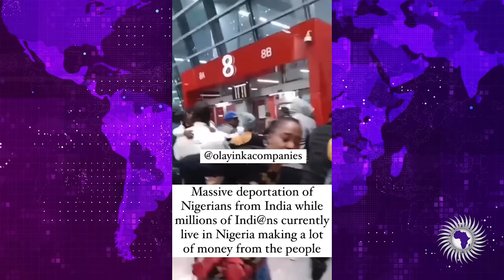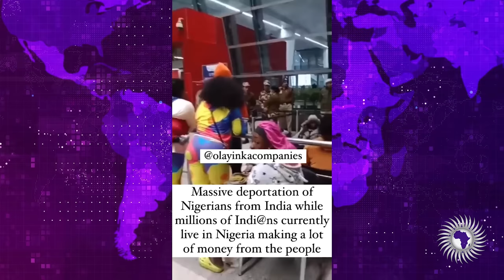India Conducts Mass Deportation Of Nigerians Without Giving Them A Reason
Phillip Scott reports on India's mass deporting Nigerian citizens for no apparent reason. Many were stuck at the airport waiting on deportation flights.